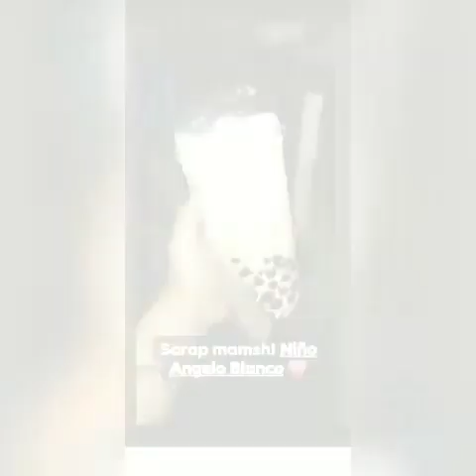Milk Tea and Milk Shakes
Its all about Milk tea and Milk shakes